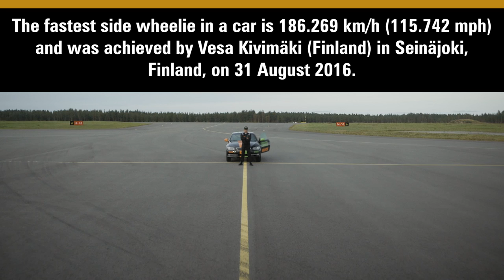Fastest side wheelie in a car - Guinness World Records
On an airport runway in Seinäjoki, Finland, stunt driver Vesa Kivimäki raced into the record books on two wheels at a blinding speed of 186.269 km/h (115.742 mph).